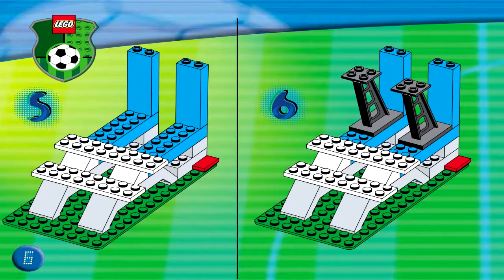LEGO 3402 - Stand with Lights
Theme: LEGO Sports
Set Number: 3402-1
Official Piece Count: 62
Year Released: 2000
Minifigure Count: 2
Dimensions (LxWxH): 14.5cm x 19.2cm x 6cm